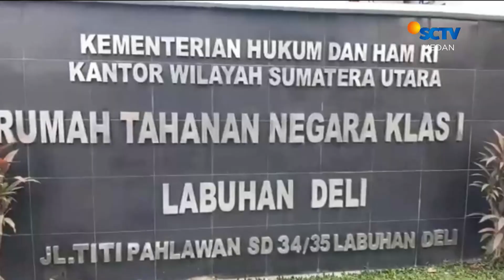Bocah Dianiaya Paman & Bibi | Liputan 6 Medan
Liputan 6 Medan, 5 Oktober 2022 Part 1